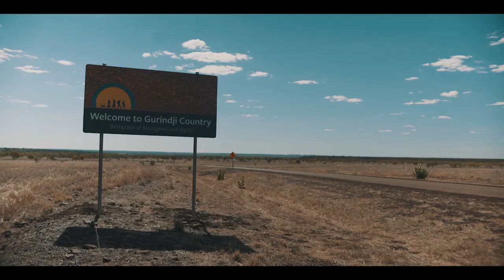FREEDOM DAY 50 | NORTH TANAMI BAND - Proud to Be Warlpiri